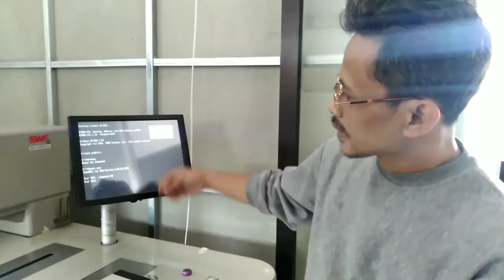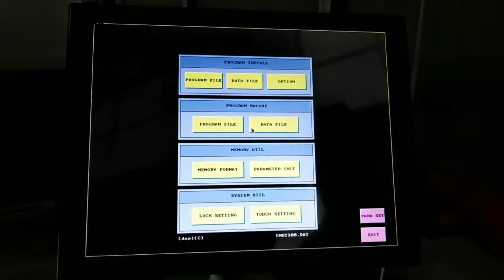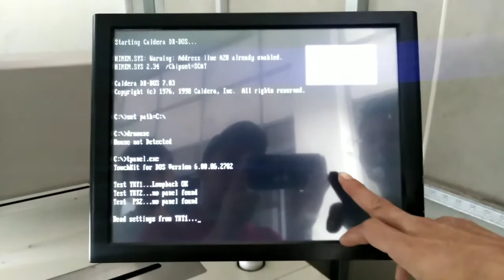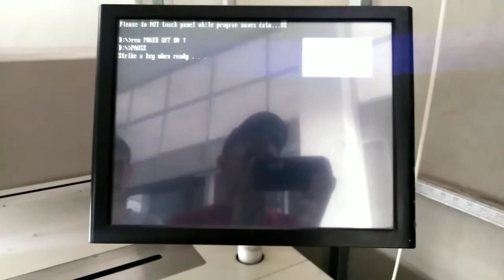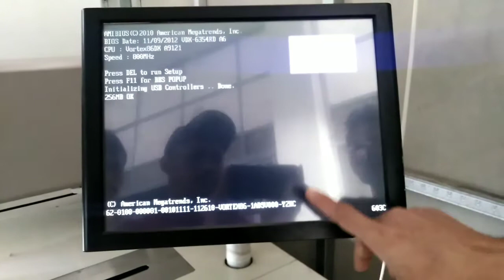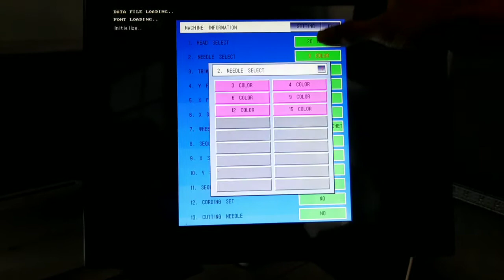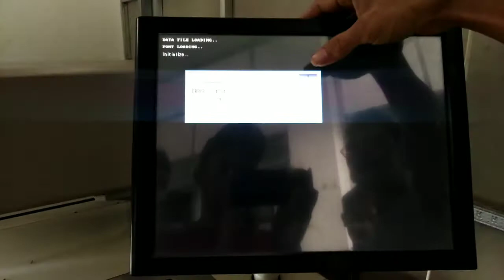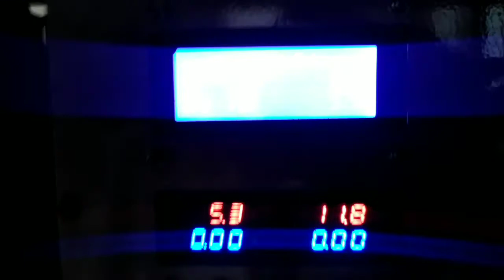install software mesin bordir Swf TouchScreen cowinfa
Install software swf Touch Screen cowinfa
Install disk, format disk, parameter seting,.
File install jika memerlukan hub admin
LINK DOWNLOAD FILE SYSTEM: